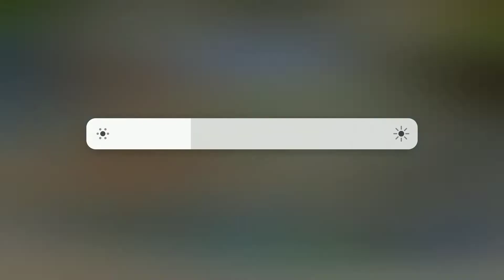Murad AOV. Musuh nyerah !! ArenaOfvalor,Garena arena of valor, AOV INDONESIA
BISMILLAHIRRAHMANIRRAHIM